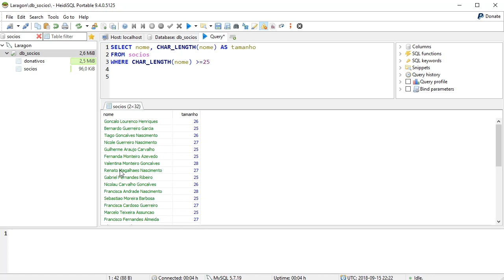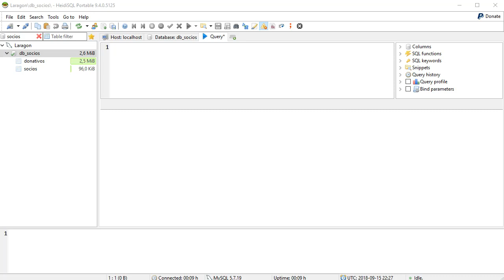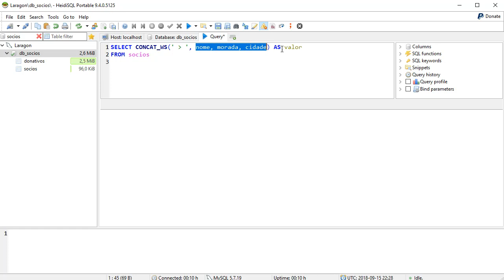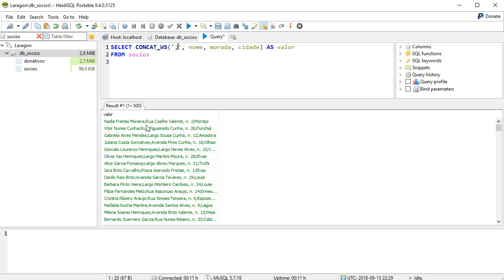#013 - CHAR LENGTH CONCAT e CONCAT WS